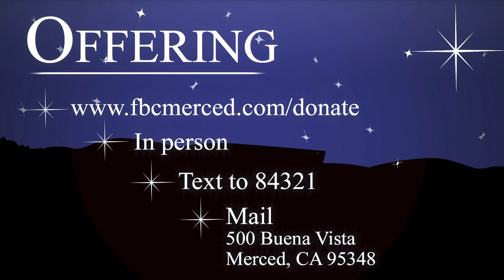Video Announcements for December 13, 2020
Our Video Announcements for the week of December 13, 2020.